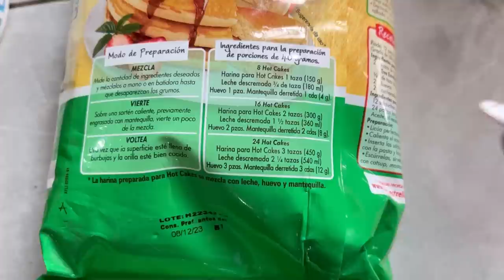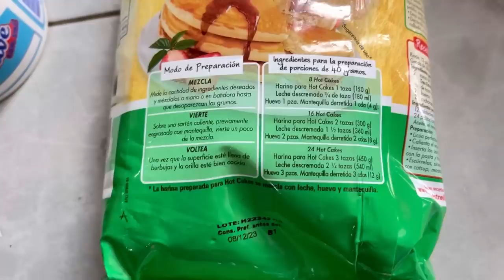LIMPIEZA EXTREMA🧹🧽CAMBIE TODO DE LUGAR🥵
Hola amigas cómo están espero que se encuentren bien 😊aquí les traego un poco de mi domingo de limpieza extrema estuve cambiando de lugar los muebles ya que me estuvieron dando ese consejo , bueno también ya tenía pensado hacerlo😊espero les guste el video y para que se vea más clarito pongan la resolución más alta que es 1080p 😊, gracias a las nuevas suscriptoras que están llegando 🙏🏻y también por las que ya estan aquí firme conmigo .
Preguntas frecuentes?!
De donde soy? De Navojoa sonora 🌵pero vivo en agua prieta sonora .
Conque cel grabo? Con iPhone 13 📱
Cuantos hijos? 3